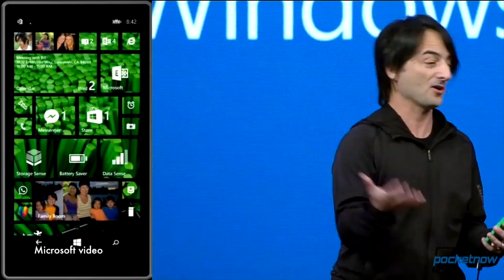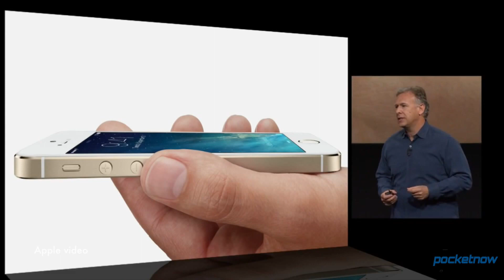Obama selfie complaints, Apple worried of Android, WP 8.1 changes & more - Pocketnow Daily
Stories:
- Nokia to push wireless charging by bundling free unit with Lumia 930 /2014/04/04/nokia-lumia-930-wireless-charging
- Windows Phone 8.1 changes: sync, backup, developer replies /2014/04/04/windows-phone-8-1-app-sync
- HTC working on new Butterfly model with no more UltraPixel camera? /2014/04/04/new-htc-butterfly
- Apple's sales team is worried of the iPhone stalling growth due to Android /2014/04/04/apple-sales-team-worried-of-android

Watch today's Pocketnow Daily as we talk about Nokia's push for wireless charging by bundling it with the Lumia 930. Then we talk about Windows Phone 8.1 and all the positive changes you can expect. HTC is next as we see the company working on a new Butterfly model with a regular camera. Apple follows the news as the trial against Samsung has revealed how worried the company is about Android. We end today's show talking about how the Obama administration is not happy with Samsung's silent selfie.